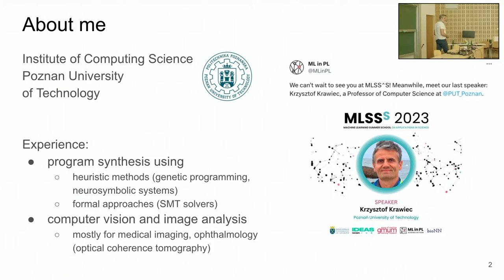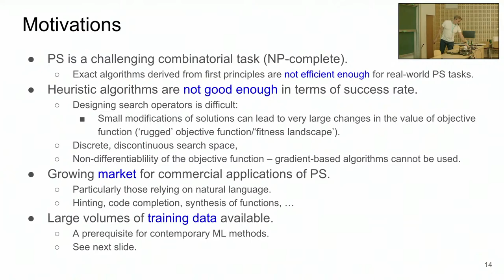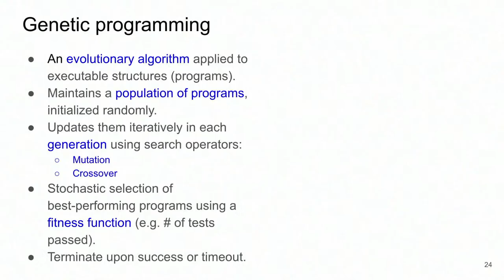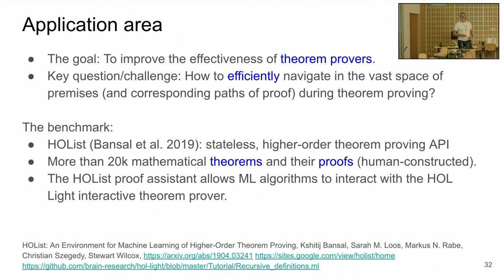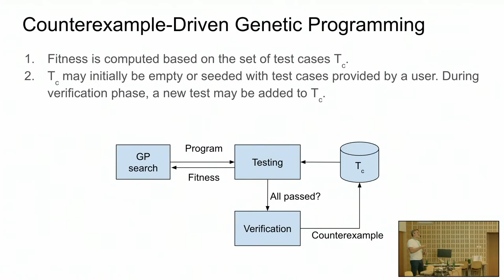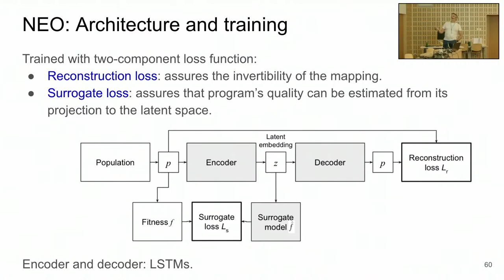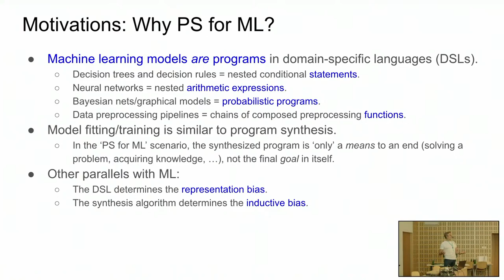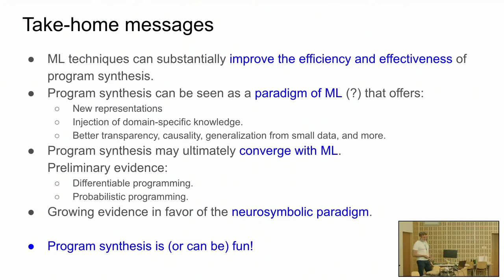Krzysztof Krawiec - Machine Learning meets Program Synthesis | MLSS Kraków 2023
Machine Learning meets Program Synthesis by Krzysztof Krawiec (Poznan University of Technology)